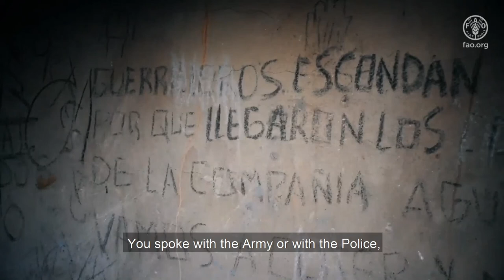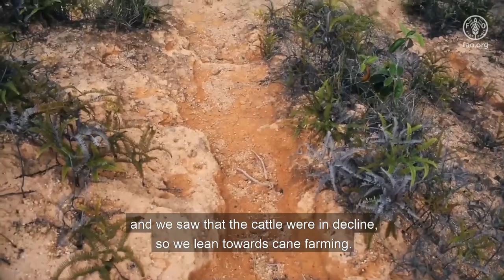Recuperación de sistemas tradicionales de producción sostenible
En Ataco, Tolima, caña, frutales y café son ahora cultivos más sustentables gracias a la sinergia generada con la melicultura.

Con el propósito de restablecer cultivos tradicionales, pero con un enfoque ambiental, la alianza Embajada de Suecia – FAO – Unidad de Restitución de Tierras, llegó al municipio de Ataco con la firme apuesta de brindar alternativas amigables con el medio ambiente para el desarrollo rural de la región.

Gracias al trabajo de familias restituidas y no restituidas, víctimas del conflicto armado, en la actualidad producen miel, panela y café que son las principales fuentes de ingresos para su sustento.

Estos emprendimientos hacen parte de la estrategia “Redes Locales de Integración Productiva - RLIP”, con la que se busca promover en el territorio iniciativas de articulación, cooperación y participación de actores, que orientan sus esfuerzos a la creación de oportunidades para el desarrollo de actividades productivas sostenibles, para la generación de valor social, económico y ambiental, como aporte a la construcción de paz y la reconciliación.